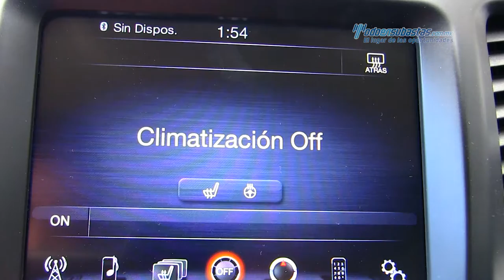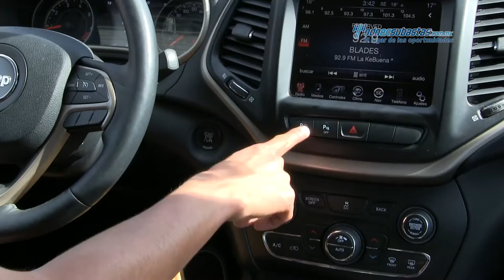Jeep - Cherokee Limited 2015 - FW602747